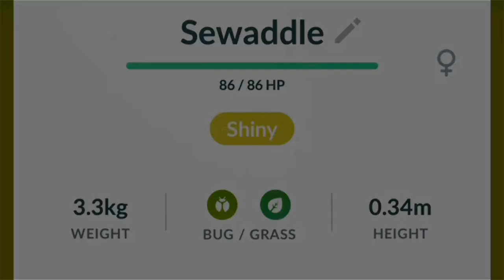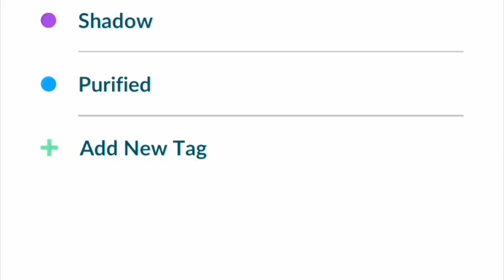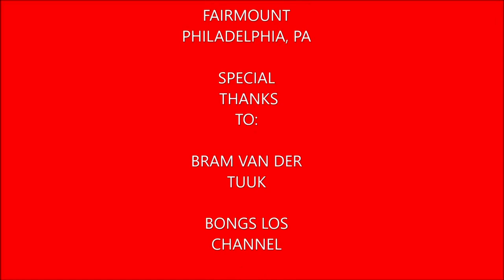Plays Pokémon Go Episode 123 (Sew Far Sew Good Seewadle Community Day)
In this video I cover Seewadle Community Day. Unlike Ponyta Community Day I scored 11 shinies.

My Mersona